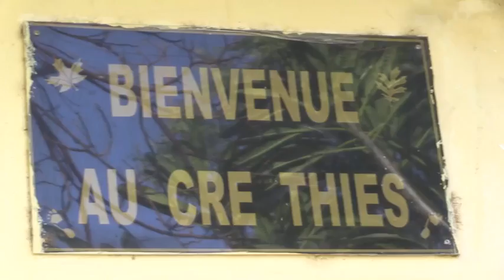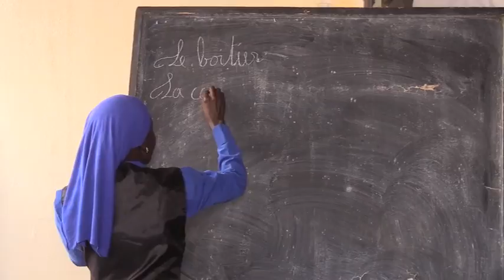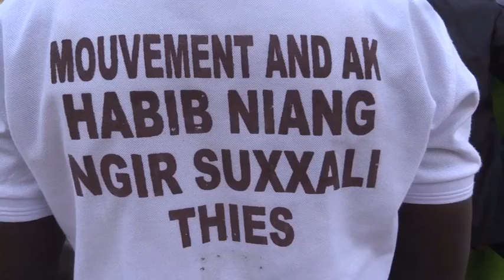Habib Niang au centre CRE